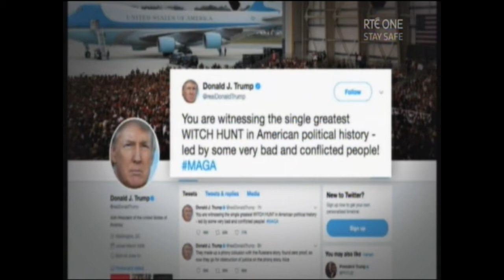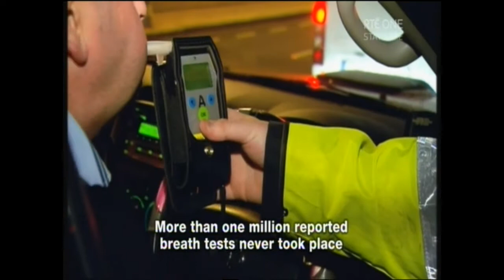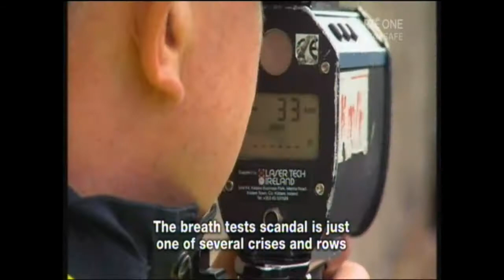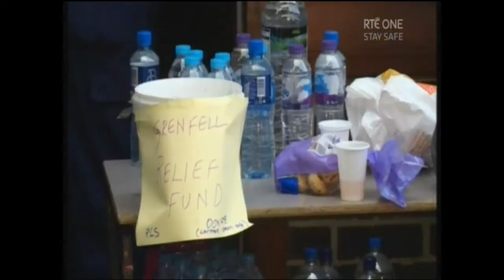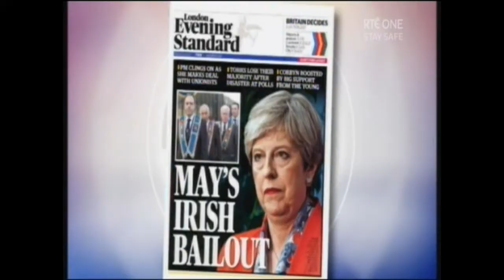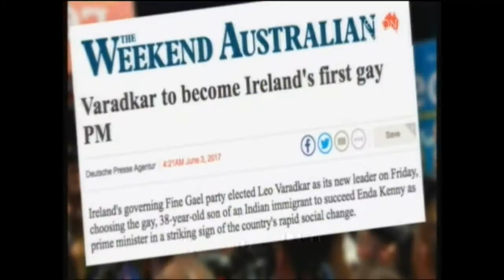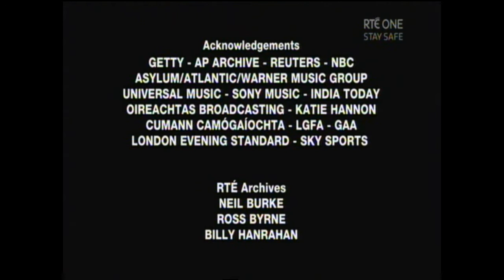Reeling In 2017